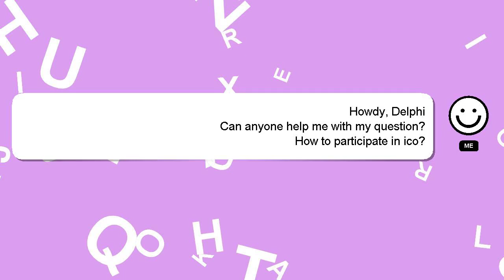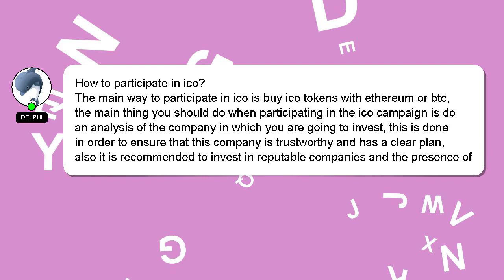How to participate in ico?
A brief introduction of myself, Hello everyone, I'm Delphi. I am here to help you get the answers you are seeking. - How to participate in ico?

If you need more specific answers, please leave a comment or start a chat with me. Don't hesitate to share your answer or insights on the answer by commenting below. Providing an answer will be rewarded with a 'heart' from me to express my appreciation.

*2 What we are experimenting :*